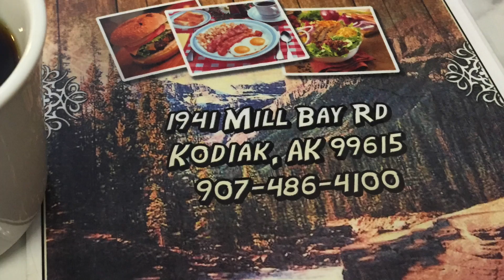alaska images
This video is about alaska